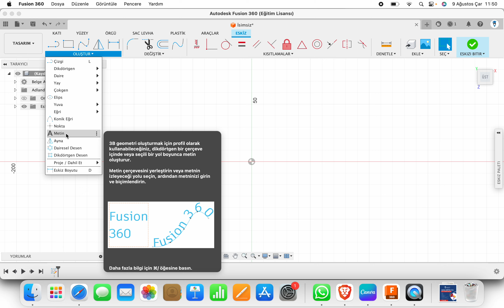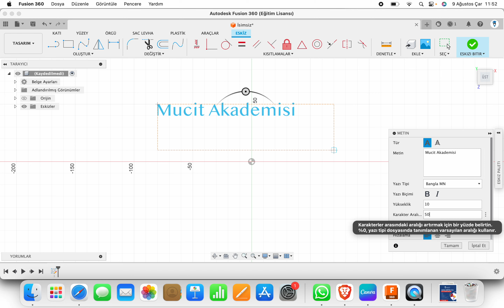Short Fusion 360 Dersleri 10: Metin - Text Komutu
Bu video Serisinde kısa videolar ile Fusion 360 komutlarını anlatacağız.